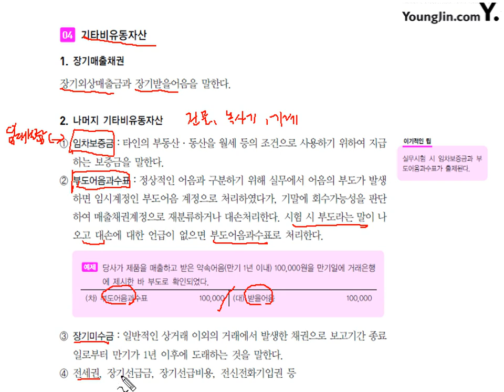14 2017 이론기타비유동자산